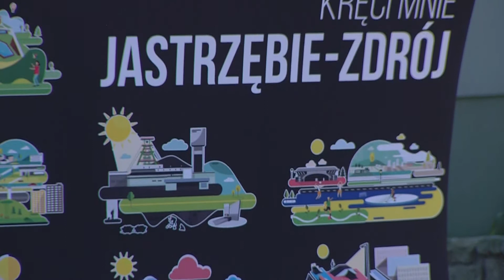Jastrzębie Zdrój należy do Krainy Górnej Odry